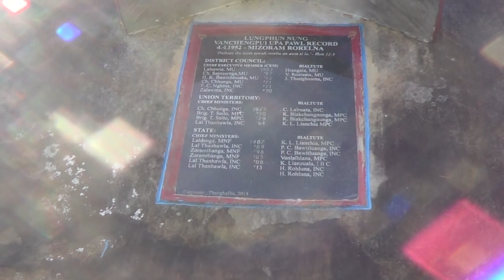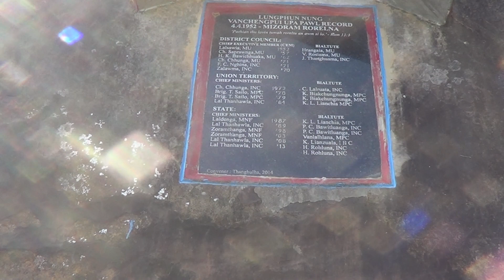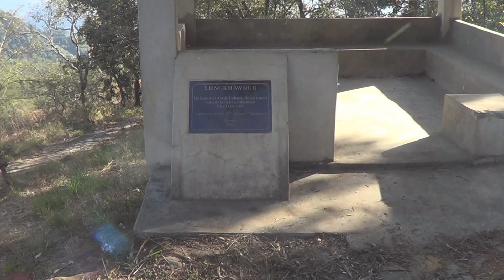Lungkhawdur Vanchengpui, lung mak tak mai chu